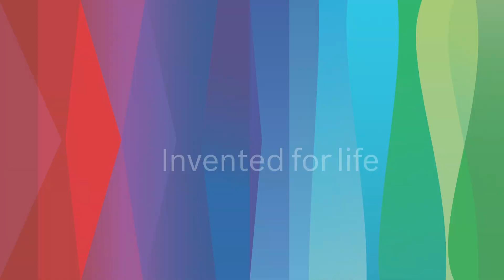Surprising our community partners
We paid it forward by surprising a deserving nonprofit partner, Gleaners Community Food Bank and veterans at one of their partner agencies.